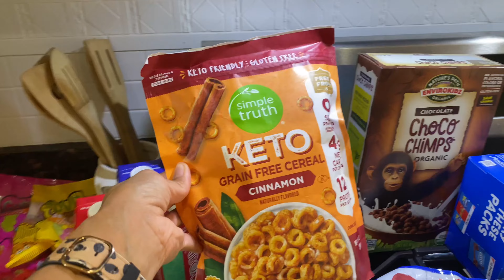Weekly Grocery Haul | Family Of 4 Grocery Haul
Hey friends! Today is going to be my family of four grocery haul. This haul, is from lidl and Kroger and I spent around $250 for everything.
Let me know, if you enjoy grocery hauls and if I should start filming them more often.

Filming Equipment